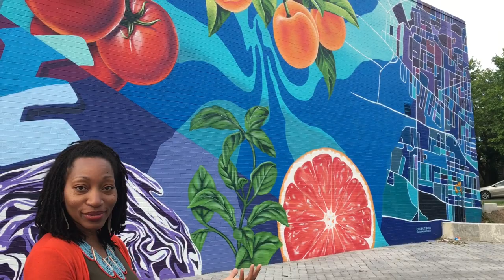Artist and Professor Lakesha Moore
We visited with artist and professor Lakesha Moore. We met her in East Nashville on the corner of Gallatin and Eastland to view on of her favorite murals.